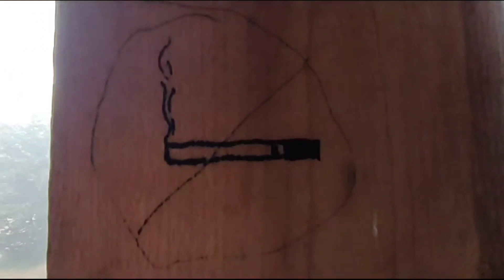25. kolejny dzień Mogielica Deszczowy Dzień